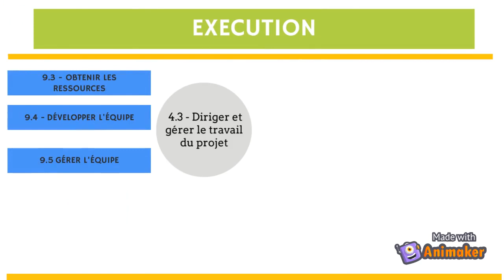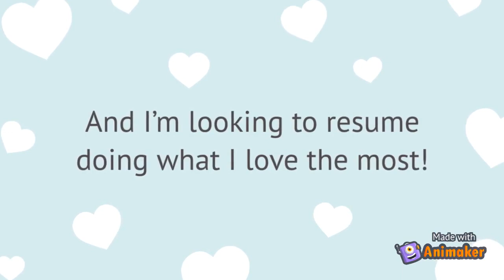Project Management Simplified: Learn The Fundamentals of PMI's Framework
Management de projet selon le référenciel PMBOK version 6
Project Management
PMbok